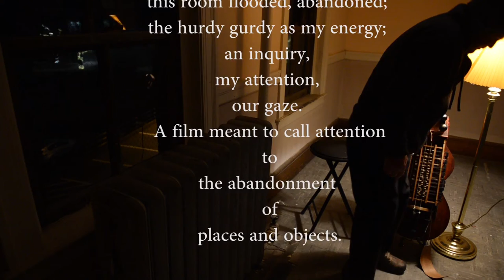Faux Cellos, Windows, and an Iron Pipe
The very questioning of meaning.
A trombone is the sonic view from outside-- with forms, hopefully, a peculiar mix of sounds. withered sticks, leaves, sirens, wind, cardboard, old canvas, any old metal tank or an old truck in the junkyard-- thus the artist Artist has a way of trying to reshape thinking--  to fetch sound-- to use trombone, hurdy-gurdy, faux cellos, windows, an iron pipe, and an old radiator to do something nice.